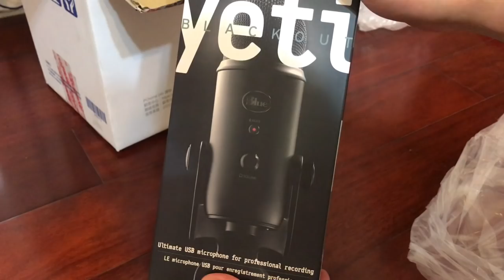【將將】BLUE YETI 雪怪USB麥克風 霧黑色 開箱Vlog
感謝有你，為了維持品質與小環境，祝各位都有愉快的心情。
請無視負面與仇恨評論，與你一起建立一個美好的社群，謝謝你們!

✦✦✦注意!!! 若收看最新的影片!✦✦✦
2. 將訂閱旁邊 "鈴鐺" 打開!
3. 打勾"我想收到這個頻道的所有通知" 儲存!

►聊天規則 Chat Rules
✦ 1.勿吵架 Don't fight
✦ 2.請尊重每個人Respect everyone
✦ 3.不要來拉人No Soliciting
✦ 4.不要宣傳您的廣告 Do not advertise your stream
違反者直接封鎖 就這樣囉~

歡迎 "贊助" 苦命實況主 XD

在G2A平臺上、大家可以用超值的價錢買到各種遊戲。
將將是G2A的官方合作伙伴、只要透過連結選購遊戲：
購買的時候輸入專用代碼：jonstyle
即可額外獲得3%折扣優惠喔！

►加入我來獲得免費音樂吧